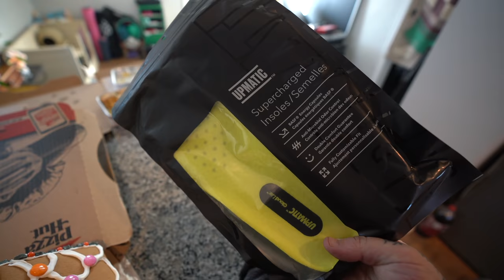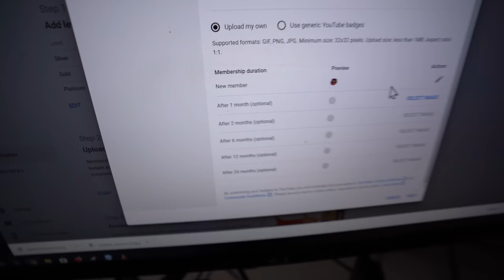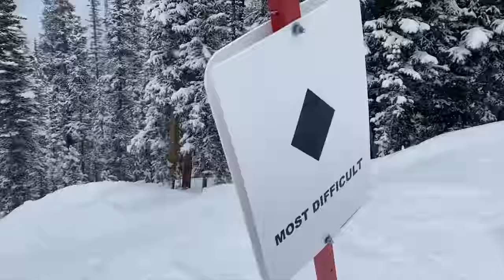Gifts from an Angel? + Clay Soldiers +Keystone Shredders + The Games we Play